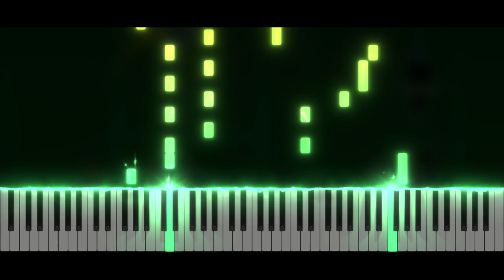Geometry Dash LVL 3 - Polargeist | Piano Tutorial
Take care ❤️

Softwares used :
- 🎵 FL Studio
- 🎹 SeeMusic Visualizer
- ❤️ Cinema4D
- 🎬 Vegas Pro
- 🖼️ Photoshop

Time code :
00:00 Intro
00:06 Musique